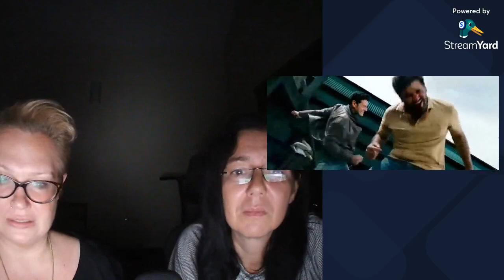Dookudu Interval Fight Scene| REACTION!! | 2 Foreign Friends | Mahesh Babu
Hello my friends, here is our TRUE & REAL Reaction and Review to the Dookudu Interval Fight Scene with Mahesh Babu!

We hope you enjoy our reaction!

The Channel link is here: @NicoleInIndia